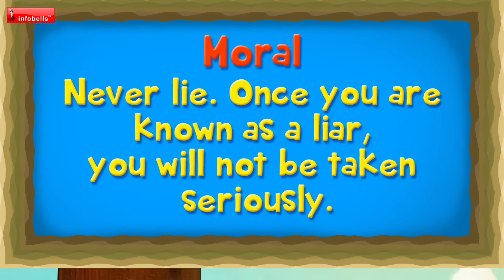The Boy and the Wolf | Stories for Kids | Infobells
This stories for Kid video is about a boy who repeatedly lies. The moral of the story is 'Never Lie', these short moral stories will help children learn important lessons of life.